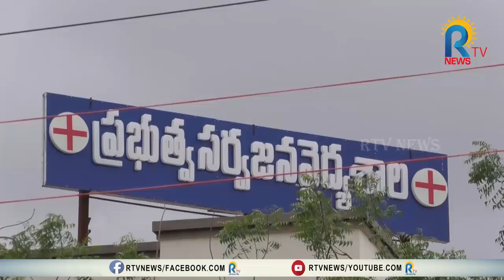CORONA CASES DISCHARGE || 02.09.2020 || RTV NEWS